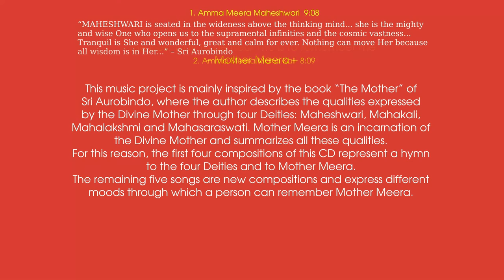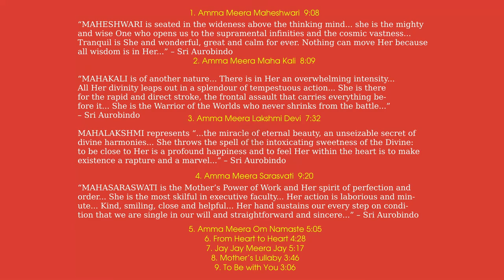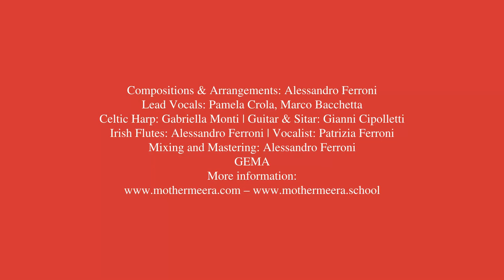To remember Mother Meera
“The best way to be near me is to remember me” – Mother Meera

This music project is mainly inspired by the book “The Mother” of Sri Aurobindo, where the author describes the qualities expressed by the Divine Mother through four Deities: Maheshwari, Mahakali, Mahalakshmi and Mahasaraswati. Mother Meera is an incarnation of the Divine Mother and summarizes all these qualities. For this reason, the first four compositions of this CD represent a hymn to the four Deities and to Mother Meera. The remaining five songs are new compositions and express different moods through which a person can remember Mother Meera.

1. Amma Meera Maheshwari 0:00
“MAHESHWARI is seated in the wideness above the thinking mind... she is the mighty and wise One who opens us to the supramental infinities and the cosmic vastness... Tranquil is She and wonderful, great and calm for ever. Nothing can move Her because all wisdom is in Her...” – Sri Aurobindo

2. Amma Meera Maha Kali 0:25
“MAHAKALI is of another nature... There is in Her an overwhelming intensity... All Her divinity leaps out in a splendour of tempestuous action... She is there for the rapid and direct stroke, the frontal assault that carries everything before it... She is the Warrior of the Worlds who never shrinks from the battle...” – Sri Aurobindo

3. Amma Meera Lakshmi Devi 0:45
MAHALAKSHMI represents “...the miracle of eternal beauty, an unseizable secret of divine harmonies... She throws the spell of the intoxicating sweetness of the Divine: to be close to Her is a profound happiness and to feel Her within the heart is to make existence a rapture and a marvel...” – Sri Aurobindo

4. Amma Meera Sarasvati 1:10
“MAHASARASWATI is the Mother’s Power of Work and Her spirit of perfection and order... She is the most skilful in executive faculty... Her action is laborious and minute... Kind, smiling, close and helpful... Her hand sustains our every step on condition that we are single in our will and straightforward and sincere...” – Sri Aurobindo

5. Amma Meera Om Namaste 1:38

6. From Heart to Heart 2:09

7. Jay Jay Meera Jay 2:33

8. Mother’s Lullaby 3:07

9. To Be with You 3:38

On this video there are samples of all the 9 songs of this new CD 'To remember Mother Meera', unique songs composed by Alessandro Ferroni. This music is available in Mother Meera's shop